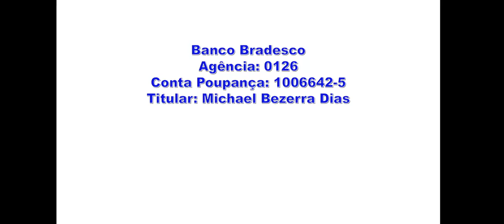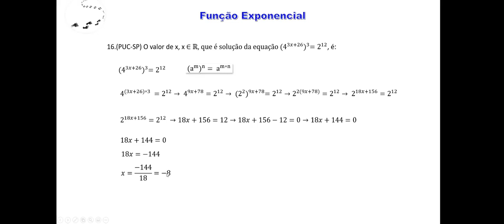Funções - Aula 234 - Equação Exponencial -Complementar Exercício Complementar 16